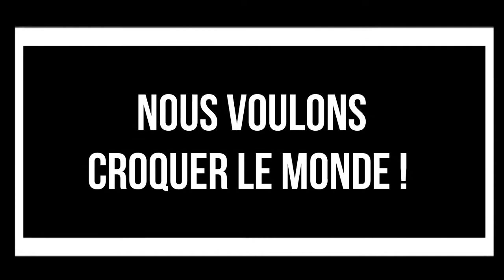CHEWBACCA 4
Chiots BERGER BLANC SUISSE de 5 semaines
Elevage du CLAN MACVAL